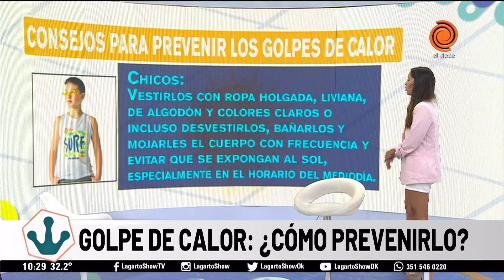¿Cómo evitar un golpe de calor? Recomendaciones del SMN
El Servicio Metereológico Nacional (SMN) emitió, aparte de la alerta amarilla, una serie de recomendaciones para evitar un golpe de calor en medio de las altísimas temperaturas que azotarán al país durante esta semana.